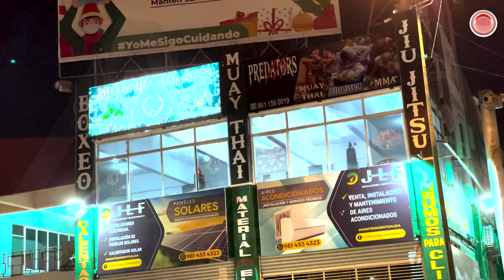¿Ya iniciaste tu propósito de hacer ejercicio?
Predators FC, poniente ya abrió sus puertas en Tuxtla Gutiérrez; todas y todos pueden practicar: boxeo, muay thai, jiu jitsu brasileño, artes marciales mixtas, entrenamiento funcional y cardio acondicionamiento físico.